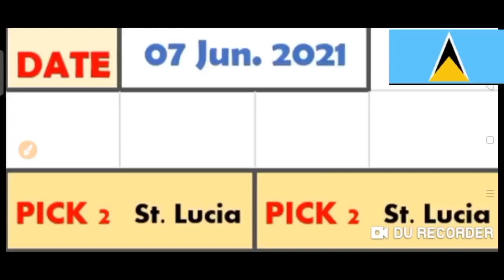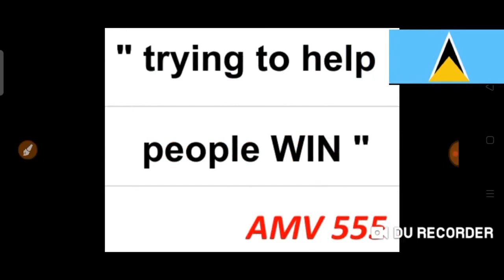Saint Lucia National Lottery Pick 2/Lucky 3/Big 4 Best Number for ( 07 June 2021 ) just try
( 07 June 2021 Draw ) just try.
BET WISELY
Happy WINNING
Good luck